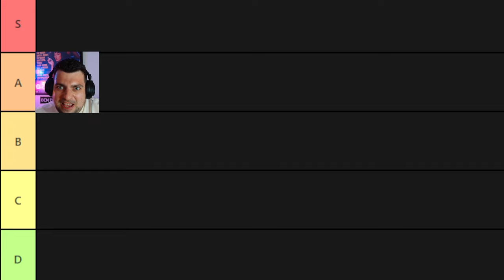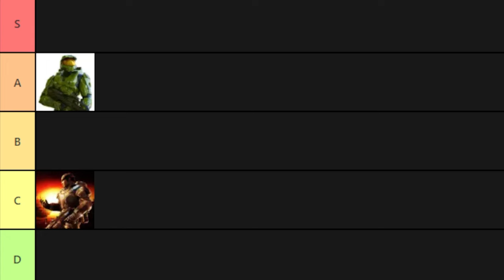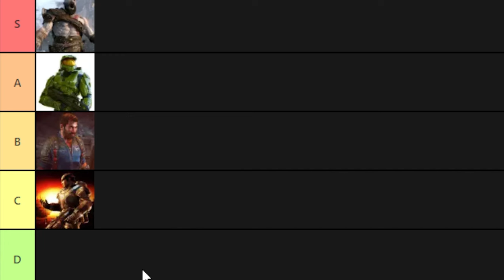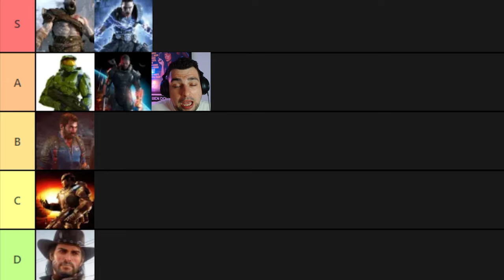Ranking The MOST Powerful Video Game Characters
In this video, we will be Ranking the MOST Powerful Characters in Video Game History.

From Kratos (God of War) to John Marston (Red Dead Redemption) and everyone in between. Prepare to see your favourite video game characters ranked.

This Tier List does not include TV or Movie characters who have appeared in games. So, in other words, Goku (Dragon Ball Z) will not appear.

Share what you think I should do next in the comments and some of your favourites that might have missed the list.

0:00 Intro
0:35 Master Chief
1:00 Marcus Fenix
1:40 Kratos
2:01 Rico Rodriguez
2:31 Commander Shepherd
3:03 John Marston
3:53 Starkiller
4:28 Dante
4:53 Kirby
5:24 Outro